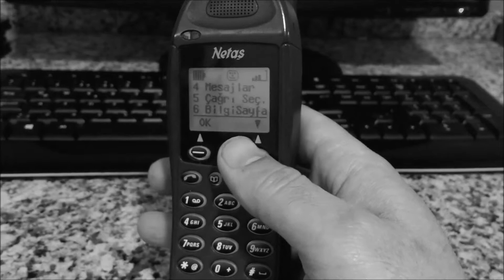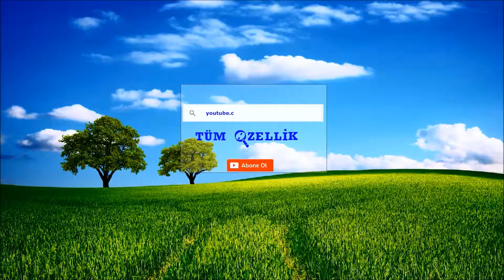Netaş Cep Telefonu İnceleme Tüm Özellik